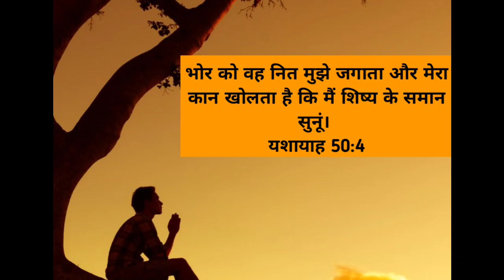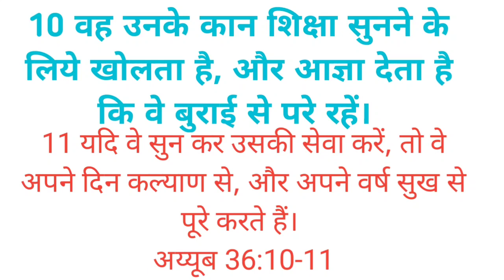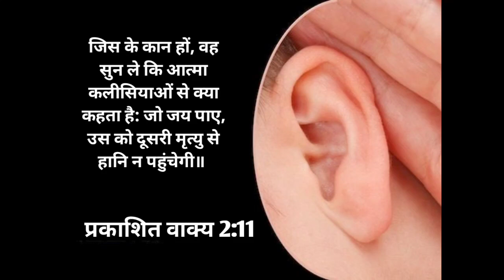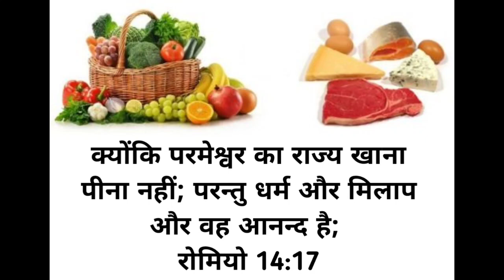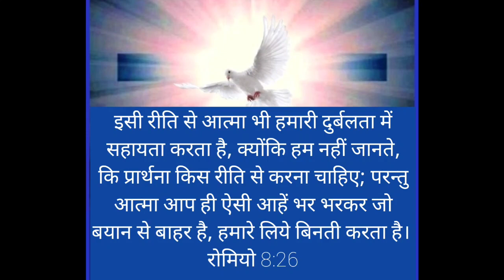सुख का साल आपके लिए | Life With Jesus Christ | New Year Message | Pr. Harmesh Masih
सुख का साल आपके लिए

वर्ष 2023 को कैसे शुरू करें

कैसी प्रार्थना से 2023 को शुरू करें ?

New Year Greetings 2023

Pastor Harmesh Masih

Focus on Prayer and the word of God

 He makes them listen to correction and commands them to repent of their evil. If they obey and serve him, they will spend the rest of their days in prosperity and their years in contentment.